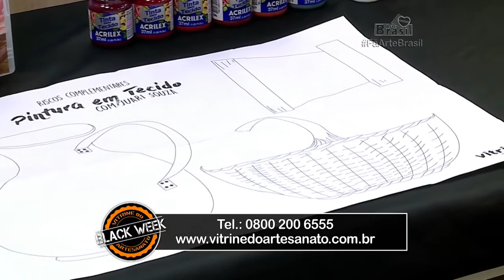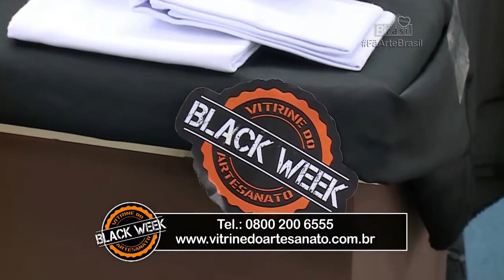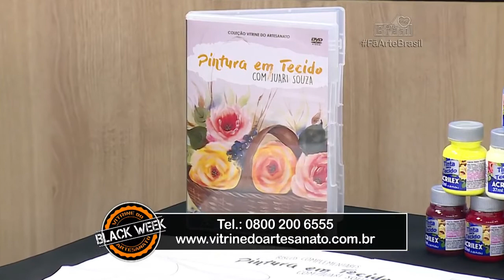Rosas salmão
Participação no Programa Arte Brasil, com Rita Maria
Exibido em 29/11/2017
Transmitido pelo Canal Rural e Rede Século 21